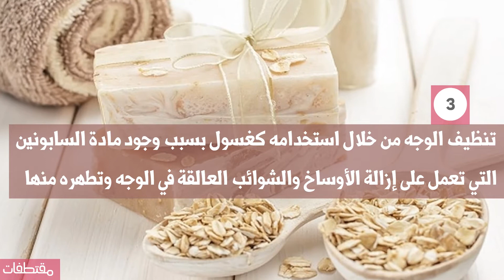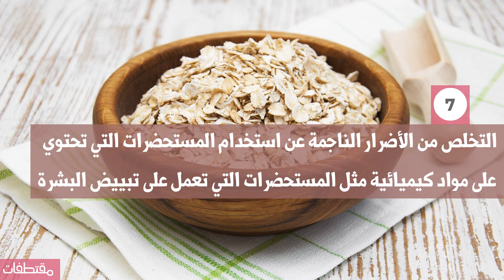فوائد الشوفان لبشرة الوجه